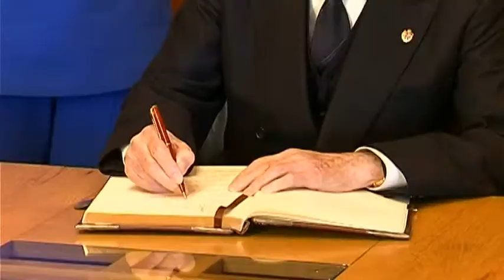Feijóo no trixésimo aniversario do Parlamento de Galicia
O presidente da Xunta, Alberto Núñez Feijóo, acompañado por varios membros do Executivo galego, presidiu a Solemne Sesión conmemorativa do XXX aniversario do Parlamento da Galicia.